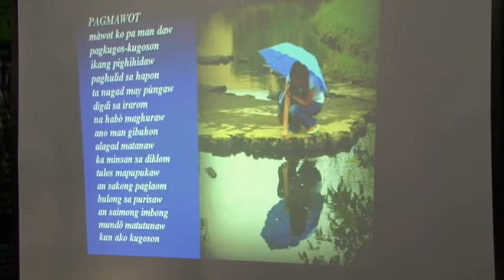Abdon Balde Poetry